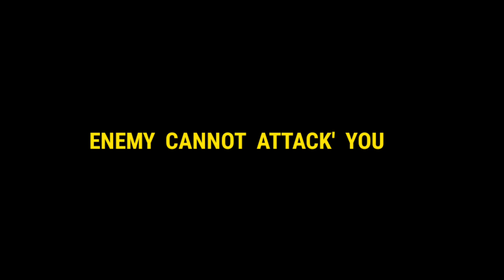TOP 3 BIG CHANGES IN CS RANK 😱💥 RIP CS LOVER 💔💯